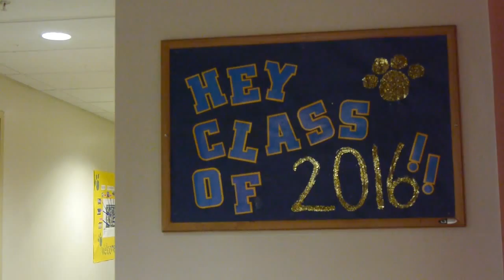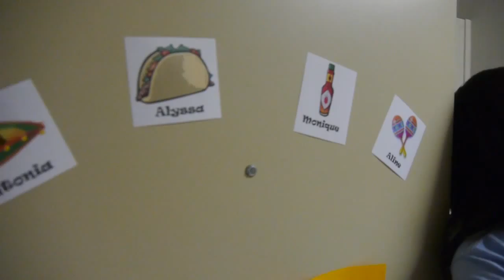New Panthers Move In and Get Ready for First Semester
A yearly ritual, freshmen moving into their dorms get one last chance to say goodbye to mom and dad.